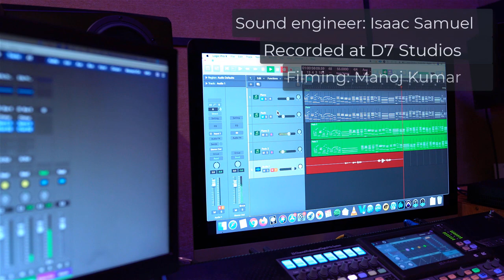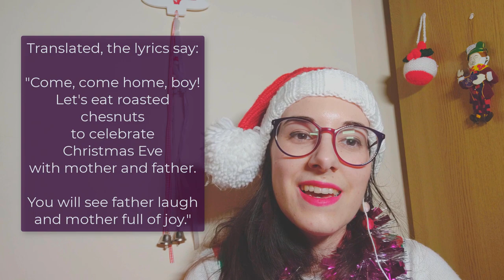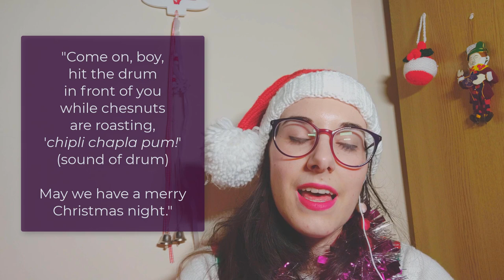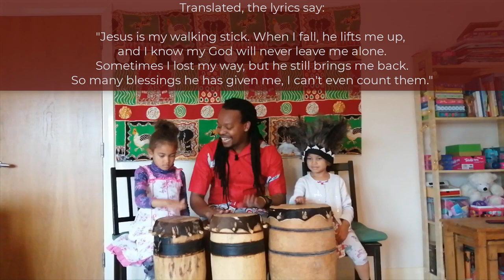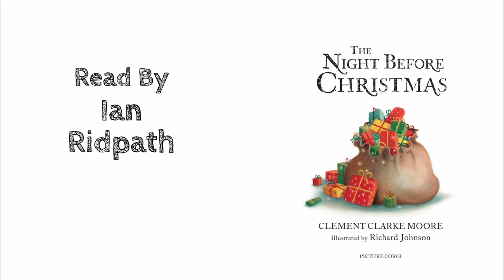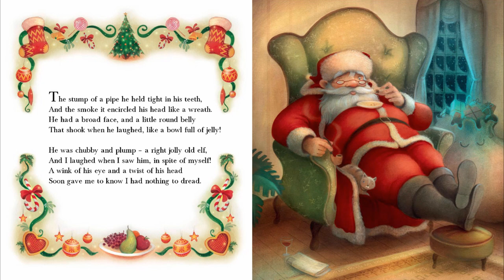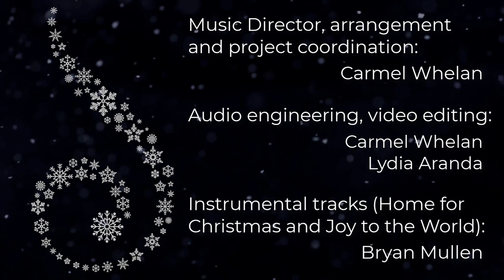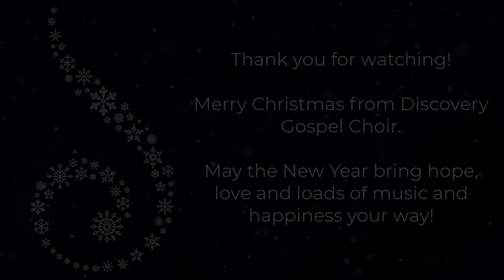Home for Christmas with Discovery Gospel Choir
We know it's a Christmas like no other, so why not join us for a Christmas concert like no other? Join Ireland's leading multicultural choir for this virtual performance, direct from our living rooms to yours. Enjoy Christmas favourites from the comfort of your own home as you share in this intimate performance with Discovery Gospel Choir, featuring music, poetry, songs and stories from all over the world.

Musical Director, Arrangment & Project Coordination: Carmel Whelan
Audio & Video Production: Lydia Aranda & Carmel Whelan
Instrumental Tracks (Home for Christmas & Joy to the World): Bryan Mullen

Running Order:
Discovery Gospel Choir - Home For Christmas
Alice Goodbody Griffin - Winter Fire
Lydia Aranda & Daniel Ramamoorthy - Mary Did You Know?
Paddy Dexter - Don Oíche Úd i mBeithil
Saoirse Flood - The Wexford Carol
Prince Obediah - Tranquility
Christian Wethered - Silent Night
Carmel Whelan - Hark The Herald Angels Sing
Livia Bartolomé Vergel - Hator Hator
Esosa Ighodaro & Cormac O'Brien - Little Drummer Boy
Florence  Ojo - Atuwaba
Mika Onodera - Extraordinary Merry Christmas
Discovery Gospel Choir - Uthando Luka Baba
Peter Szlovack - Reflection
Michael Chanda
Nessa Darcy & Lou Talbot Beirne - Salakao
Nono Madolo & Philip McKinley - Jerusalema
Discovery Gospel Choir - Alleluia
Dan Forde - The Christmas Song
Ian Ridpath - The Night Before Christmas
Kate Madoo Esther - Rejoice
Isaac Harris & Sachita Suryanarayan - O Come O Come Emmanuel
Grainne McCarthy & Kevin Healy - Have Yourself a Merry Little Christmas
Femi Emmanuel - The Gift To Sing
Discovery Gospel Choir - Joy To The World